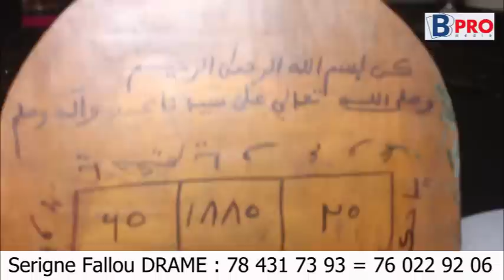Hé barkè Alkhourane sonko sera élu président du Sénégal-ndeye gueye très en colère contre ama baldè